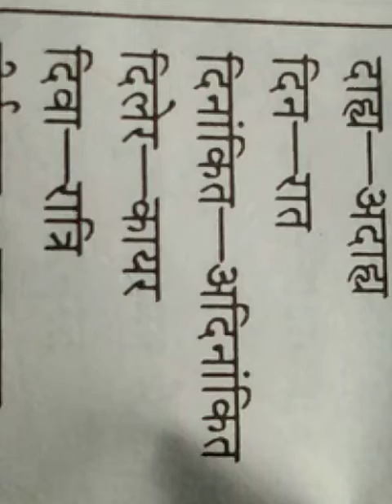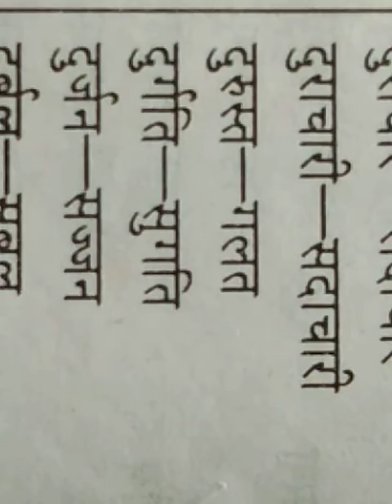विलोम / विपरीतार्थक शब्द, @Pragati_Hindi ममता सिंह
विलोम या विपरीतार्थक शब्द भाग 4 by mamta mam